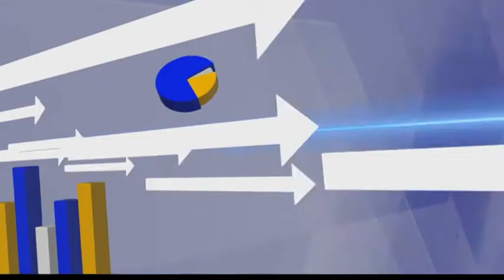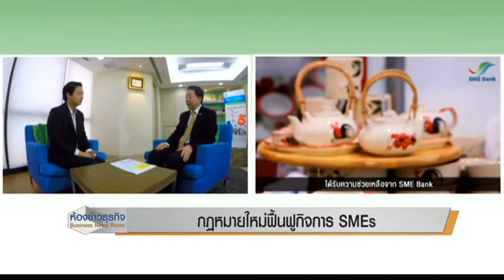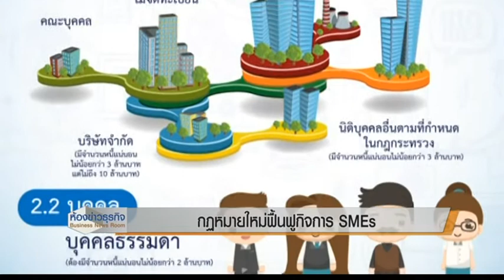23 6 59 ห้องข่าวธุรกิจ SME Bank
กฎหมายใหม่ฟื้นฟูกิจการ SMEs พูดคุยกับคุณมงคล ลีลาธรรม กรรมการผู้จัดการ เอสเอ็มอีแบงก์ และประชาสัมพันธ์งาน“สานพลัง SMEs พลิกฟื้นยืนได้ ใส่ใจผู้ประกอบการ” เฉพาะผู้ลงทะเบียนและเข้าร่วมงาน 1,000 รายเท่านั้น สำรองที่นั่ง : กรมบังคับคดี สายด่วน 1111 ต่อ 79
/ สสว. Call Center 1301 / SME Development Bank Call Center 1357 ‪#‎nationtv‬
‪#‎nationtv‬